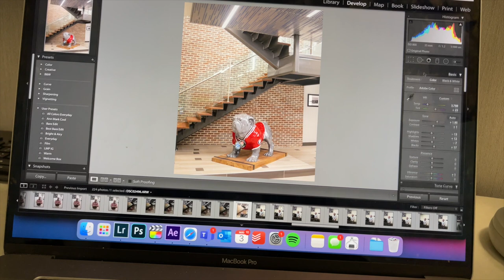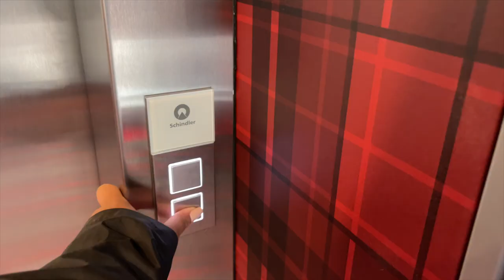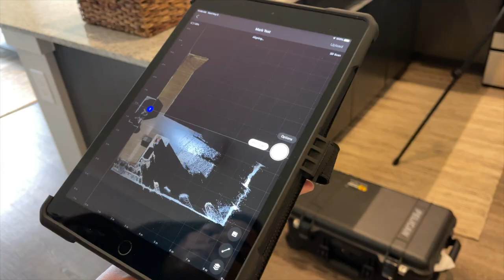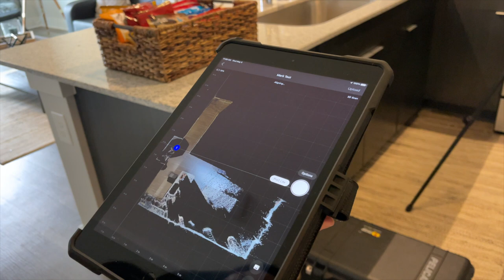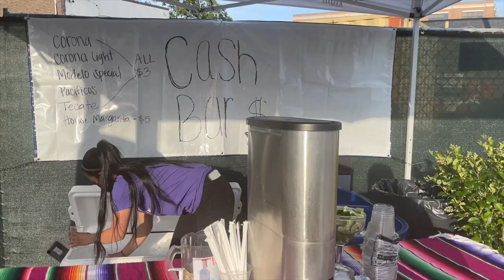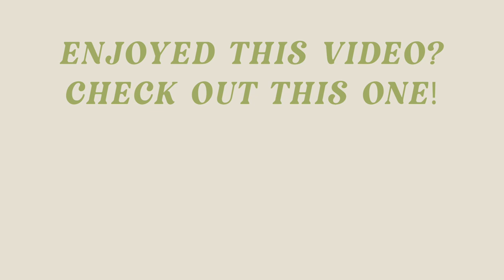What I ACTUALLY Do For Work | Corporate Social Media Content Creator Week In My Life in Athens, GA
In this vlog I wanted to show you all more about what I do for my part-time job as a Social Media Content Creator for a corporate brand! Want to know more or have any questions? Ask me in the comments!

About Me!
Name: Sonali (Sun-all-e)
Age: 23
City I Live In: Austin, TX
City I Was Raised In: Atlanta, GA
Ethnicity: Indian
College: University of Central Florida Class of 2019
Sorority: Alumna of Kappa Delta